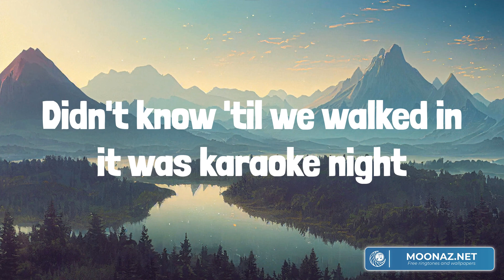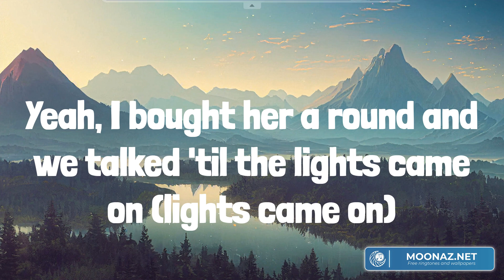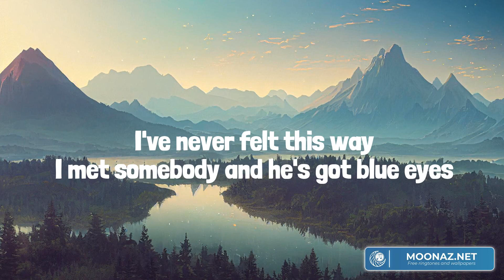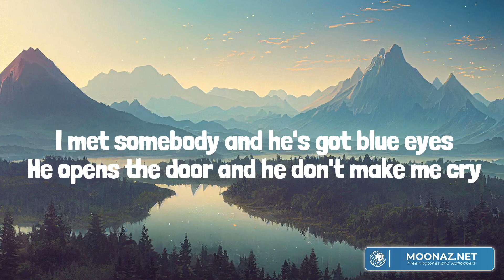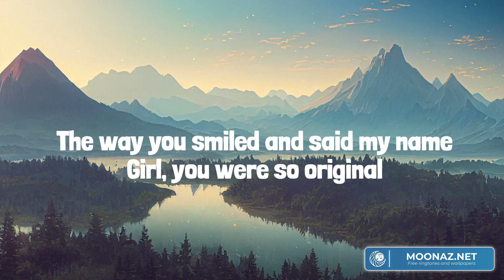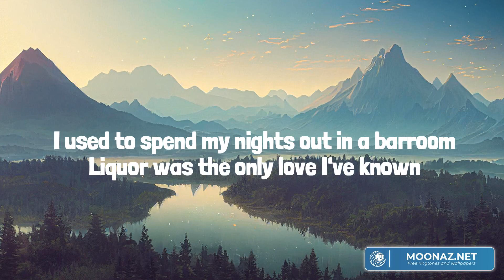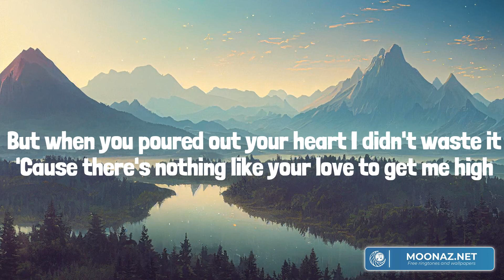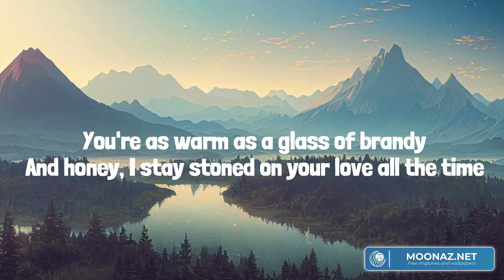She Had Me At Heads Carolina (Lyrics Mix) Cole Swindell, Megan Moroney, Chris Young, Chris Stapleto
She Had Me At Heads Carolina (Lyrics Mix) Cole Swindell, Megan Moroney, Chris Young, Chris Stapleton

00:00 Cole Swindell - She Had Me At Heads Carolina
03:26 Megan Moroney - Tennessee Orange
07:09 Chris Young - Looking for You
10:08 Chris Stapleton - Tennessee Whiskey

Yeah, I bought her a round and we talked 'til the lights came on (lights came on)